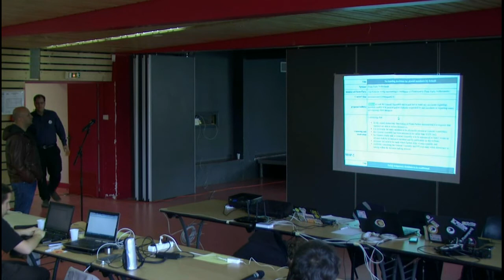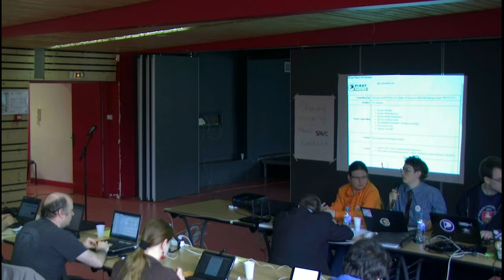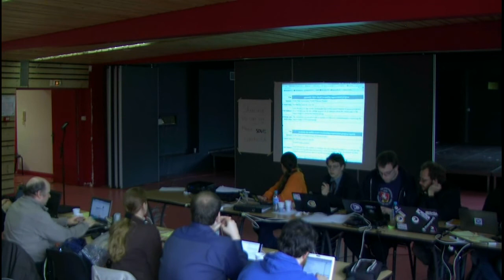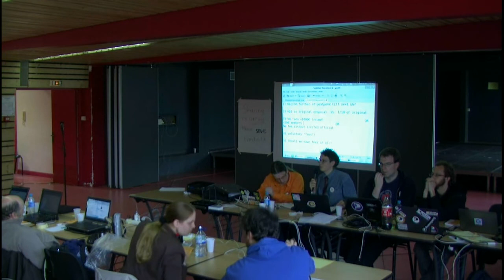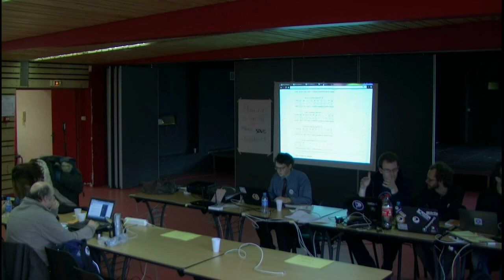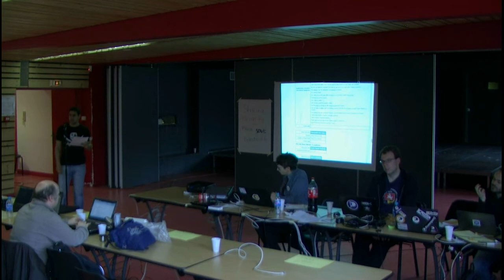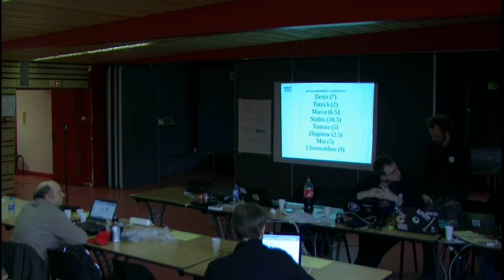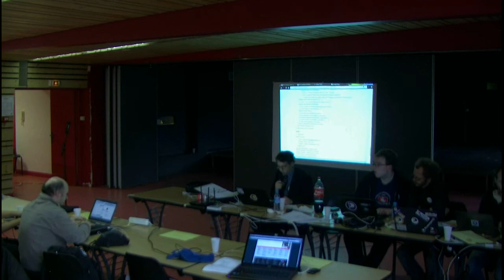PPI General Assembly 2014 Nanterre, Paris - 13 April 2014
The stream from Paris, Nanterre 2014 PPI GA - 13 April 2014